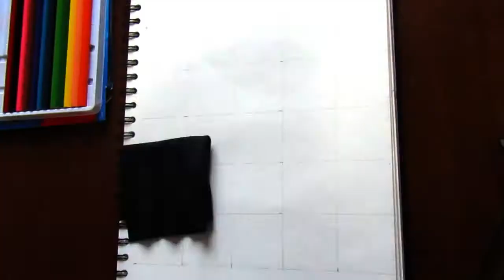💚💚como dibujar planta repetidora lanzaguisantes de plants vs zombies con colores maped/Javi art 💚💚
Hola les traigo este vídeo por que fue pedido por un suscriptor, espero que les guste! sin ninguna duda estos lápices de color me sorprendieron mucho!
espero que disfruten este vídeo de como dibujar una planta repetidora!